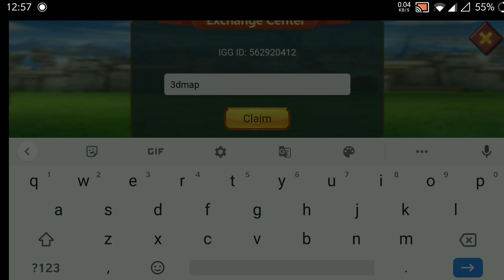Redeem Code October 2021 - Lordsmobile